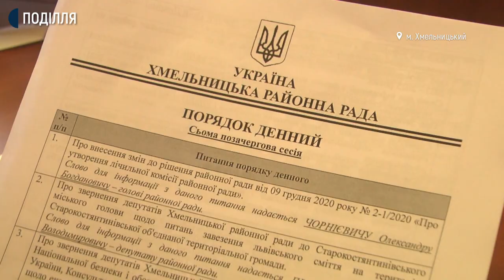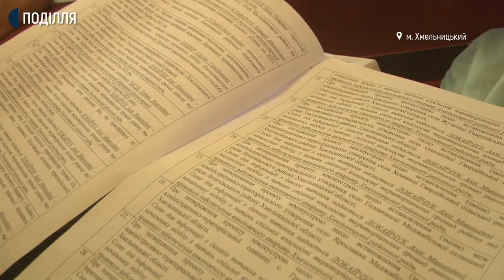Депутати Хмельницької райради "відправили сесію на перерву".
Не до кінця вдалося провести сьогоднішню позачергову сесію Хмельницької  районної ради. На питанні про внесення змін до районного бюджету голова районної ради Олександр Чорнієвич оголосив перерву на 10 хвилин. Після перерви до сесійної зали повернулись 33 депутати. Відтак, через відсутність кворуму, в роботі сесії зробили перерву.